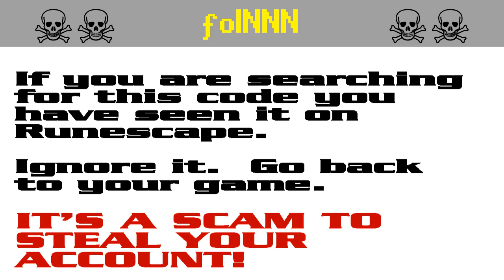folNNN ☠ [SCAM!] Runescape account-stealing (fol695)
The search code fol695 is bait in a persistent string of bogus script-kiddie giveaway scams to steal Runescape players' accounts. It appears that the scammers are starting to get annoyed by the warnings and they have started down-voting.